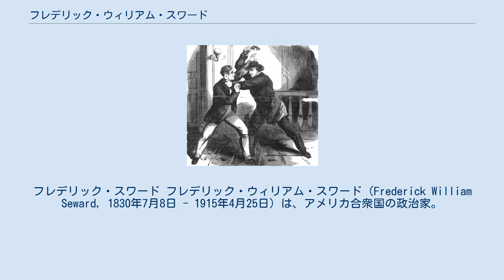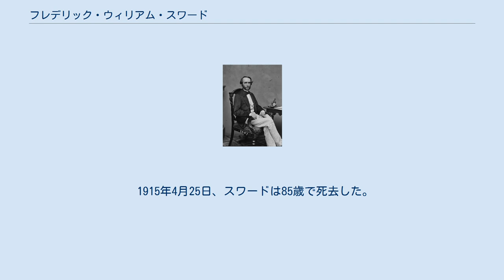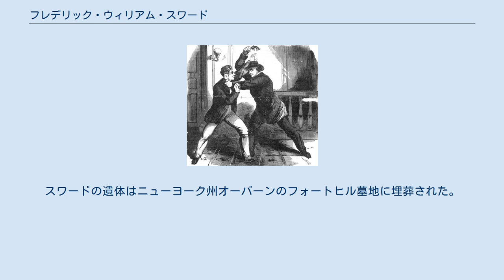フレデリック・ウィリアム・スワード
ウィリアム・スワード
フレデリック・スワード フレデリック・ウィリアム・スワード（Frederick William Seward, 1830年7月8日 - 1915年4月25日）は、アメリカ合衆国の政治家。
1861年から1869年まで、また1877年から1879年まで、アメリカ合衆国国務次官補を務めた。
 1830年7月8日、スワードはニューヨーク州オーバーンにおいて、国務長官ウィリアム・ヘンリー・スワードとフランシス・アデライン・スワードの次男として誕生した。
スワードは1849年にユニオン大学を卒業し、1851年にニューヨーク州ロチェスターで弁護士として認可を受けた。
スワードは1849年から1857年まで父親の秘書として働き、1851年から1861年までオールバニ・イヴニング・ジャーナルの副編集長を務めた。
 スワードの父親が1861年に第24代国務長官として指名されると、スワードは第6代国務次官補に任ぜられた。
スワードはエイブラハム・リンカーン大統領とアンドリュー・ジョンソン大統領の下で領事館の管理を任された。
スワードは1869年まで国務次官補を務めた。
 フレデリック・スワードを拳銃で殴打するルイス・パウエル 1865年4月14日、ワシントンD.C.のフォード劇場においてリンカーン大統領暗殺事件が発生した。
犯人グループはこのとき政府高官を同時殺害する計画を立てており、国務長官であった父のウィリアム・スワードの暗殺はルイス・パウエルが担当することになっていた。
 パウエルはまず国務長官ウィリアム・スワード邸に侵入することを企図し、応対した使用人ウィリアム・ベルを「医薬品の配達のために来た」と欺いて邸内に入った。
だがそのとき家にいたフレデリック・スワードは、配達を依頼した覚えがないがないことを疑問に思い、パウエルを立ち去らせようとした。
パウエルは暗殺の邪魔立てをするフレデリックを排除するため、フレデリックの頭部に拳銃を向けて引き金を引いたが、幸運なことに銃は不発だったため、パウエルは、フレデリックの頭部めがけて拳銃を数度振り下ろして殴打した。
その結果、フレデリックは脳震盪を起こし、床へ崩れ落ちた。
 その後パウエルは国務長官ウィリアム・スワードの部屋へ押し入り、ウィリアムの顔や首を数回にわたって刃物で突き刺した。
パウエルはさらにウィリアムの末娘ファニー・スワード、長男オーガスタス・スワード、看護兵ジョージ・ロビンソン軍曹、使送員エメリック・ハンセルら、その場に居合わせた人々を次々と負傷させた。
 1874年、スワードはニューヨーク州下院議員に選任された。
スワードは1877年から1879年まで、ラザフォード・ヘイズ政権のエヴァーツ国務長官の下で2度目の国務次官補を務めた。
スワードはまた、1872年に死去した父親の自叙伝や手紙をまとめ、出版した。
 スワードはニューヨーク州オールバニ出身のアンナ・ウォートンと結婚し、ニューヨーク州モントローズに建てた自邸で晩年を過ごした。
スワードは1881年以降、法律専門家としての講義活動や執筆活動に専念した。
 1915年4月25日、スワードは85歳で死去した。
スワードの遺体はニューヨーク州オーバーンのフォートヒル墓地に埋葬された。
スワードの死の翌年1916年、南北戦争に関する政治活動を描いた500ページの書籍『Reminiscences of a War-Time Statesman and Diplomat, 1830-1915』が刊行された。